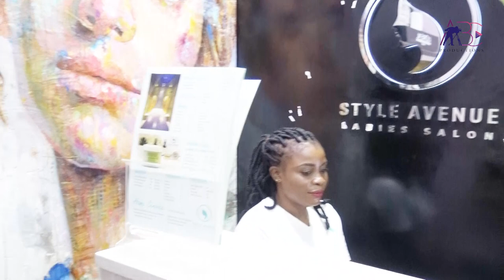Style Avenue Ladies Salon